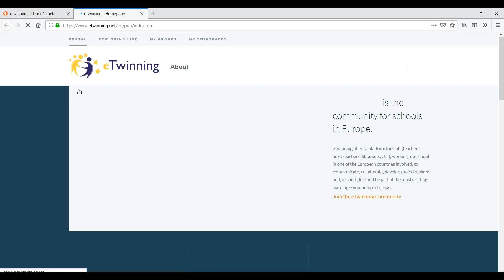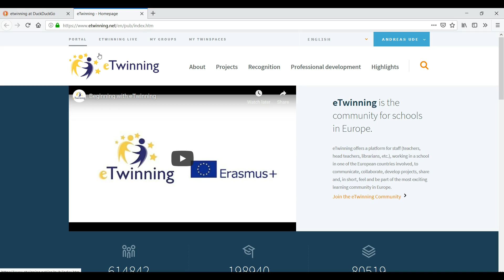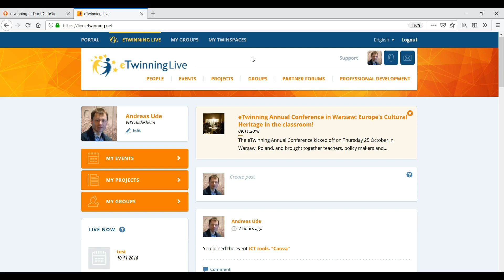eTwinning: Accepting an invitation to a project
In this short screencast video I explain how to login into your eTwinning account, go to eTwinning Live and accept an invitation to a project on eTwinning.